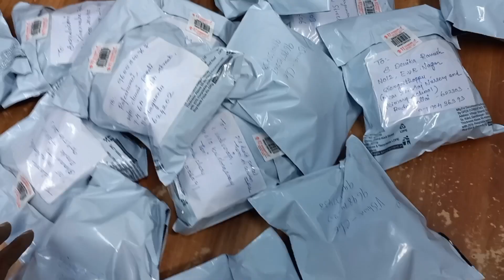Combo offer ஐம்பொன் வளையல் மோதிரம் 9894406507 online shopping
Vishwa shop
Coimbatore